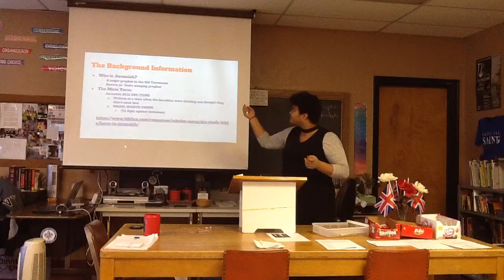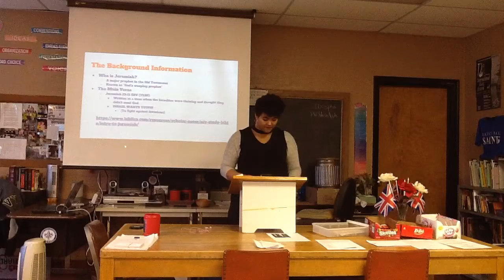Vera's Biblical Speech - 2nd Hour - 2018-2019 - Part I